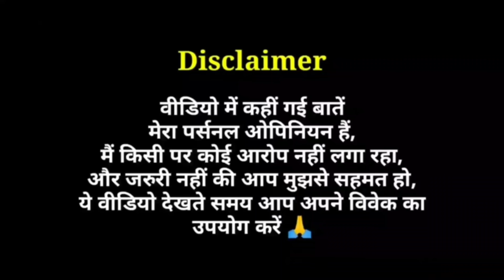Laal Singh Chaddha - Trailer Review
Laal Singh Chaddha Official Trailer Review in Hindi by Pratik Borade
Laal Singh Chaddha 2022 Bollywood Film Trailer Reaction
Laal Singh Chaddha Trailer Reaction